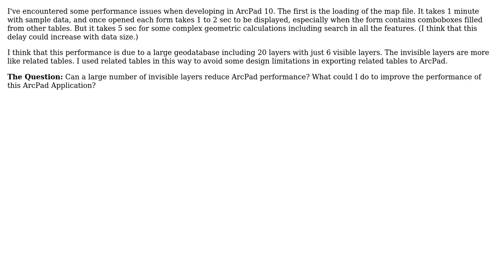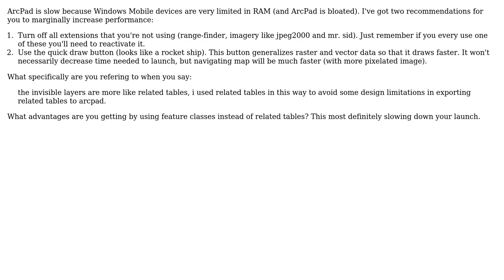GIS: ArcPad 10 Performance Tips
With thanks & praise to God, and with thanks to the many people who have made this project possible! | Content (except music & images) licensed under CC BY-SA | Music | Images & others | With thanks to user whuber user Roy user geogeek and the Stack Exchange Network Trademarks are property of their respective owners. You are responsible for your own actions.